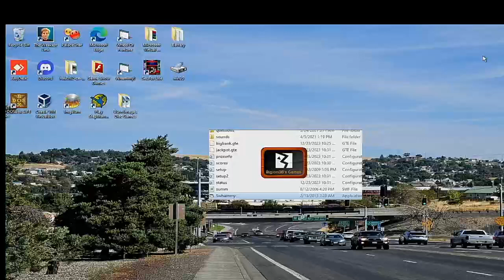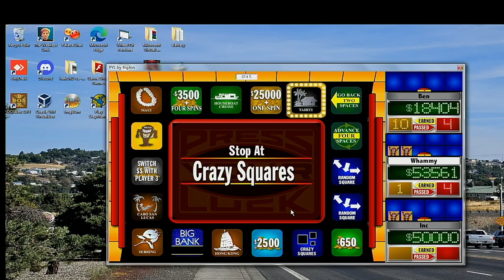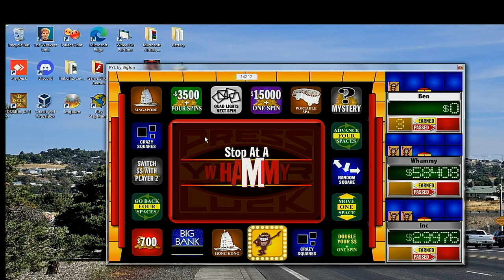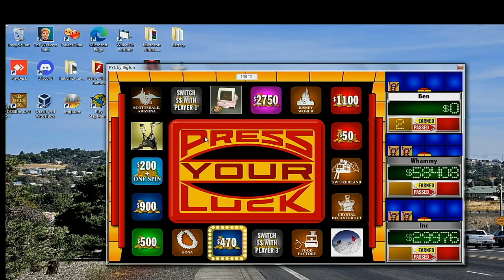BenS71287's 8,000th Video Special Part 9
In the 9th part, we are going to play Ultra Press Your Luck Big Jon for the PC. We hope you like the 9th part and we will see you in the 10th part. :)